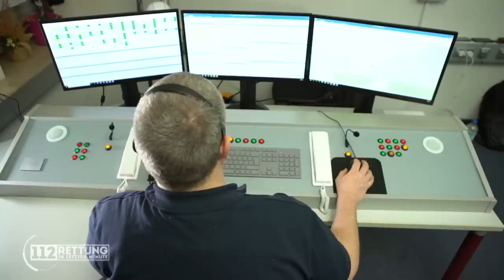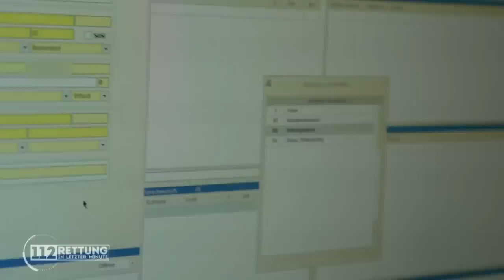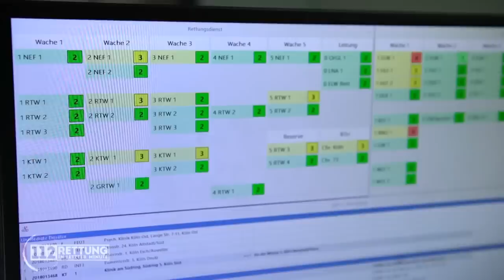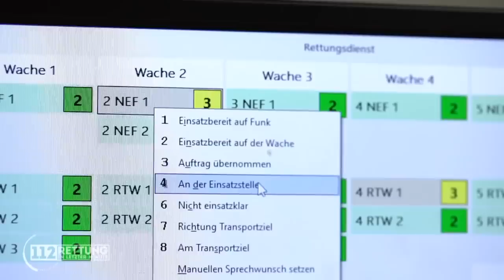Tödliche Süßigkeiten? Max kriegt keine Luft mehr! | 1/2 | 112 - Rettung in letzter Minute | SAT.1 TV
Tödliche Süßigkeiten in der Küche! Nachdem Max ein "Bonbon" essen wollte, kriegt er keine Luft mehr!

►Alle Fälle von Auf Streife im YouTube-Abo!
►Alle Fälle von „Die Ruhrpottwache“ im YouTube-Abo!